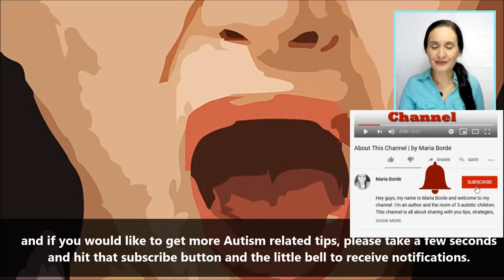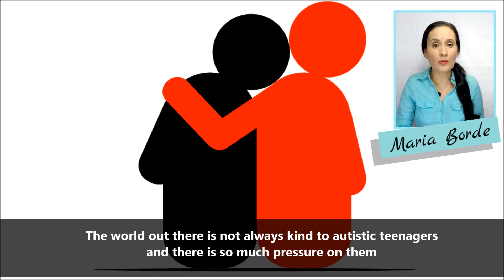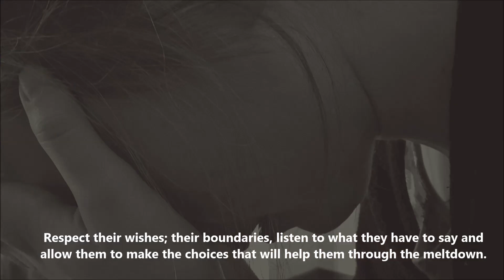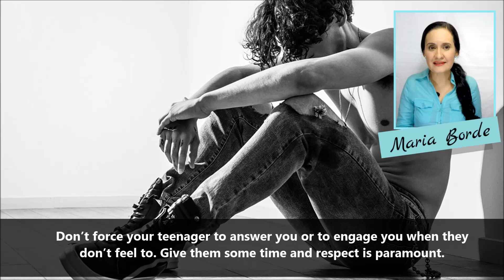How To Approach Your Autistic Teenager During A Meltdown | Autism Tips by Maria Borde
When we speak about meltdowns, the discussion always seems to center around young children, but what about autistic teenagers or young adults? I made this video with a few tips on how to approach these kind of situations.